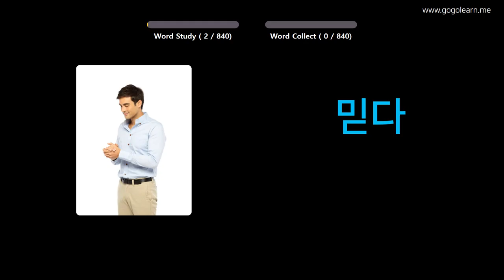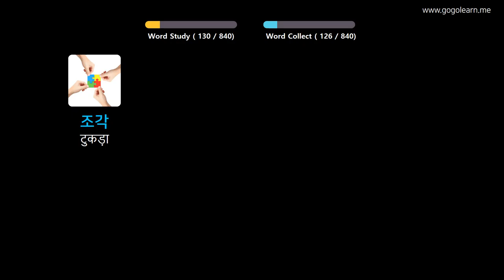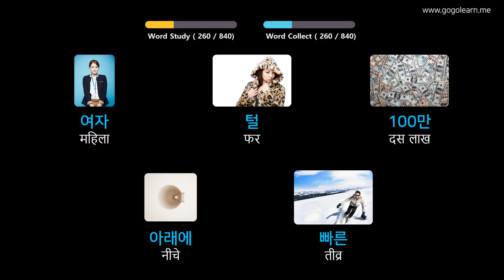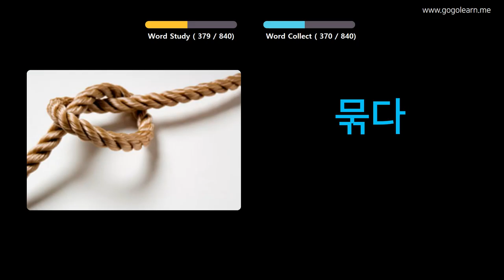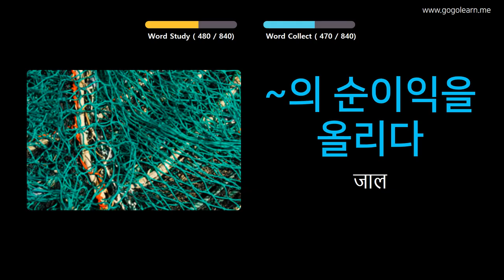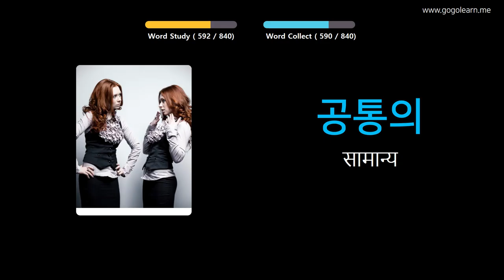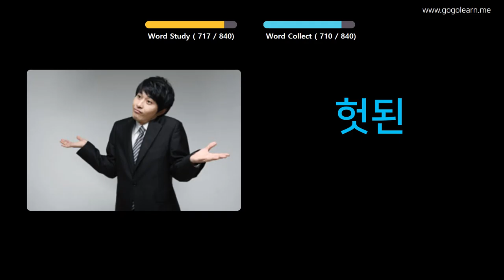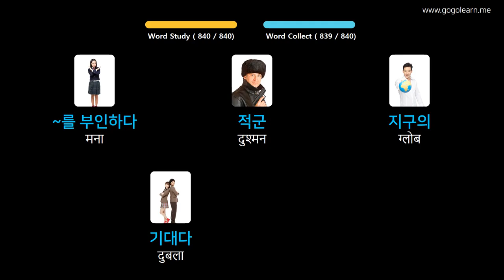चित्रों के माध्यम से कोरियाई भाषा सीखना |कोरियाई भाषा शब्दावली माध्यमिक पाठशाला | Golearn